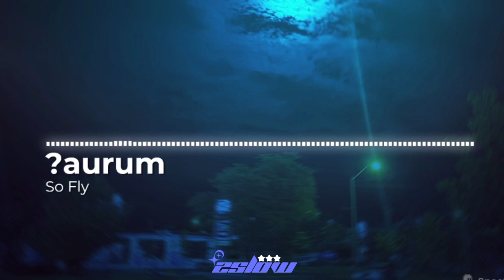?Aurum & Otoshi - "2slow" (Flex Gang Exclusive - Full Album)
Listen to the EP "2slow" by ?Aurum & Otoshi.
1. Shut Up - 0:00
2. So Fly - 2:02
3. 223s - 4:11
4. 4444autistic - 6:35
5. Sick - 7:58
6. Tired - 9:30
7. 407 (feat. kayobi) - 10:47
8. Close the Door (feat. Jlol, Mani, & Young Beano) - 13:04
9. Tenracks - 15:11
10. Fountain of Dreams (feat. kayobi) - 16:42
11. Song of Storms - 18:19